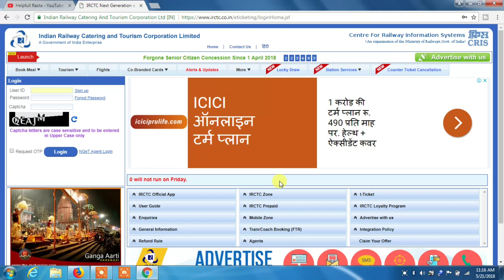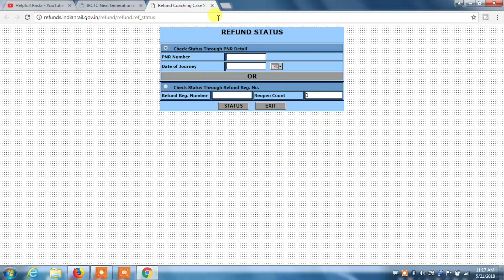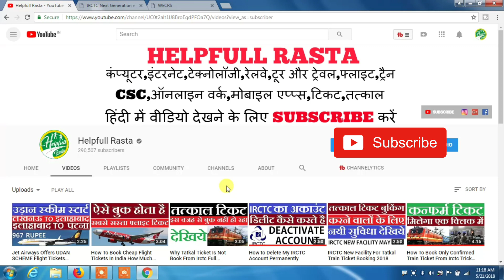New Option On Irctc For Railway Ticket Booking Online 2018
HELLO AND WELCOME FRIENDS HELPFULL RASTA CHANNEL ME APKA BAHOT BAHOT SWAGAT KARTA HU DOSTO AAJ MAI APKO BATAUBGA KI AGAR AAP IRCTC SE TICKET BOOING KARTE HAI YA FIR RAILWAY SE HE TICKET BOOKING KARTE HAI AUR APKI TRAIN LATE HO JATI HAI JISSE KI APKO TDR FILE KARNA PADTA HAI LEKIN JAB AAP TDR FILE KARNE KE BAAD REFUND STATUS DEKHTE HAI TO PENDING HE SHOW HOTA HAI ISKI LIYE RAILWAY AND IRCTC NE REAL TIME TDR STATUS JANNE KE LIYE EK NAYA OPTION IRCTC KE WEBSITE PER DIYA HAI OK DOSTO IS VIDEO ME AGAR KUCH NA SAMJH AYA HO TO AAP COMMENT ME JA KAR PUCH SAKTE HAI AUR VIDEO KO LIKE KAREN AUR HELPFULL RASTA KO SUBSCRIBE ZARUR KARE THANK YOU FOR WATCHING.

@@@@@@@@@@@HELPFULL RASTA@@@@@@@@@@@